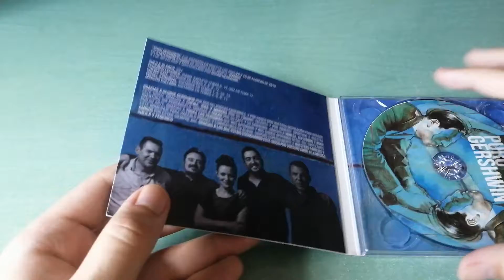PURO GERSHWIN - PURO GERSHWIN (ALBUM) | UNBOXING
Unboxing del disco del grupo Puro Gershwin - Puro Gershwin (2018).
Puro Gershwin son: Sheila Blanco, Federico Lechner, Chema Saiz, Israel Sandoval y Marcos Collado.
Tracklist:
1. A Foggy Day
2. It Ain't Necessarily So
3. I Loves You, Porgy
4. They Can't Take That Away from Me
5. Nice Work If You Can Get It
6. The Man I Love
7. Fascinating Rhythm
8. My Man's Gone Now
9. Someone to Watch Over Me
10. But Not For Me
11. Summertime
12. I Got Rhythm
13. Embraceable You